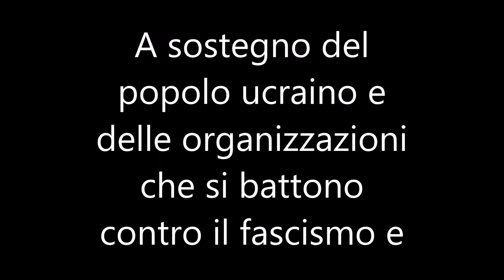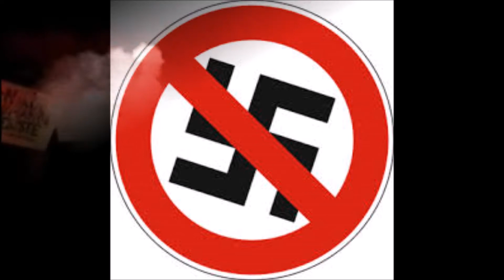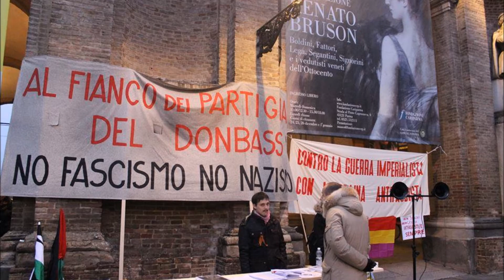UCRAINA ANTIFASCISTA. BY LAURA TAGLIAFERRI